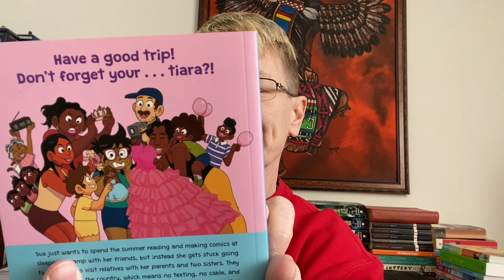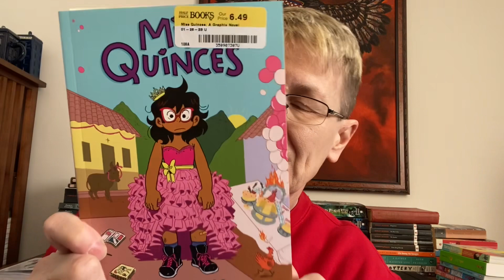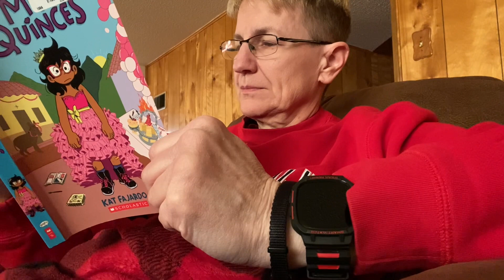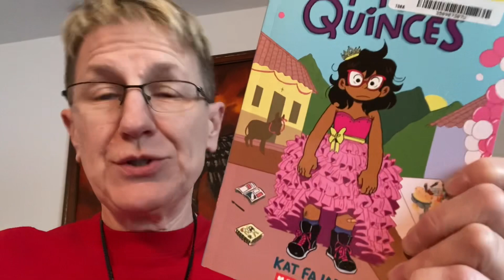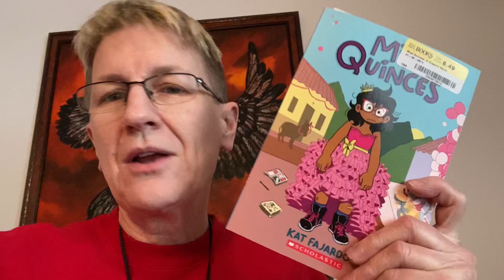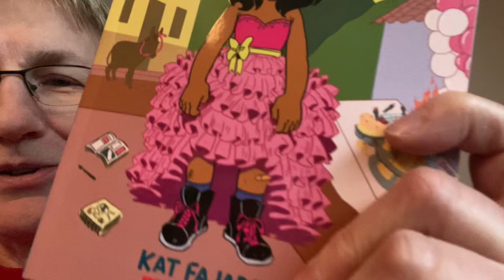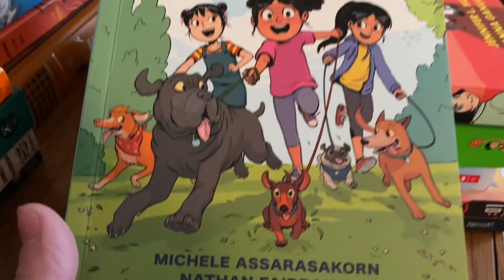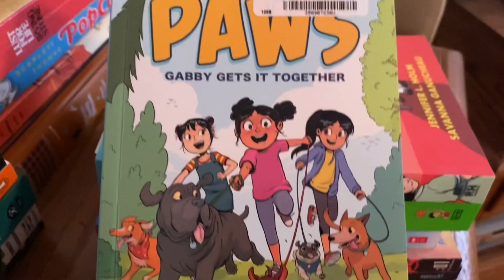Vacation Vlog Day 2